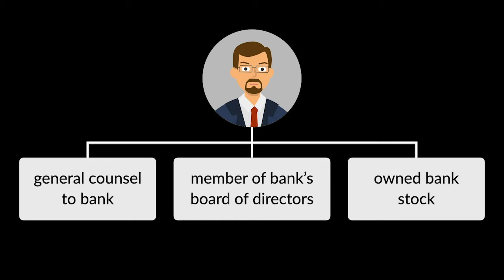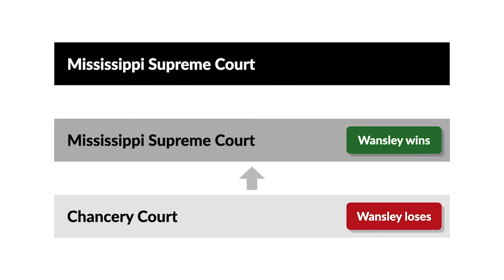Wansley v. First National Bank of Vicksburg Case Brief Summary | Law Case Explained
Wansley v. First National Bank of Vicksburg | 566 So. 2d 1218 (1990)

Wansley versus First National Bank of Vicksburg concerns what happened after two Mississippi farmers used their farmland to secure a loan.

Two brothers, Tom and Julian Wansley, held 4,200 acres of farmland in Sharkey, Mississippi. They’d divided it in half and worked their parcels independently. Both Wansleys got crop-production loans from First National Bank of Vicksburg. In the preceding years, they’d been having trouble paying off these loans. So, in 1982, the bank asked for some additional security.

The Wansleys sought the help of attorney John Wheeless, who’d worked with them on a number of transactions over the years. Wheeless was also general counsel to the bank, was a member of its board of directors, and owned a large amount of bank stock.

Each Wansley executed a deed of trust conveying his interest in the land to Wheeless as trustee. Tom’s land was valued at $620,000 and Julian’s at $850,000. These deeds of trust secured the Wansley’s financing through the 1984 crop year.

Alas, the 1984 harvest was disappointing, and the Wansleys couldn’t pay the bank what they owed. Wheeless foreclosed and put the land up for sale at public auction. The bank was the only bidder. It offered the Wansleys $500,000 each, which they accepted.

The Wansleys then sued the bank in chancery court. They argued that the court should void the foreclosure because Wheeless wasn’t a disinterested trustee due to his financial interest in the bank. The court dismissed this complaint and affirmed the bank’s title to the land.

The Wansleys appealed to the Mississippi Supreme Court. The court reversed the lower court’s decision, holding that the bank’s failure to appoint a disinterested trustee rendered the sales voidable. It invalidated the foreclosure sales. The bank appealed to the court for rehearing.

Want more details on this case? Get the rule of law, issues, holding and reasonings, and more case facts

Have Questions about this Case? Submit your questions and get answers from a real attorney